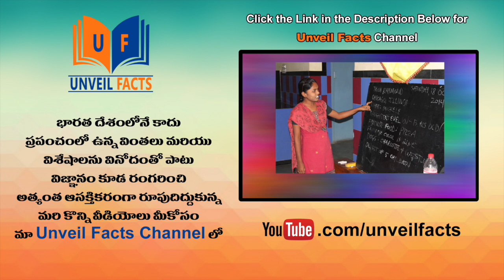Lahiri Lahiri Video Song || Postman Movie Songs || Mohan Babu, Soundarya, Raasi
Watch Postman Video Songs.

Starring :MohanBabu, Soundarya, Raasi, Kota Srinivasa Rao, Annapurna Among Others..

DirectorMuppalaneni Siva
ProducerM. Mohan Babu